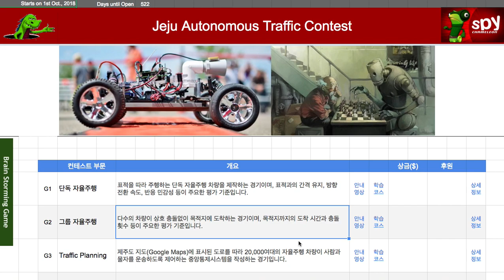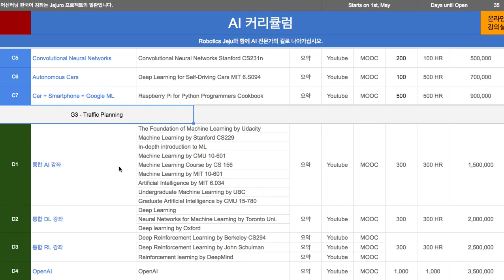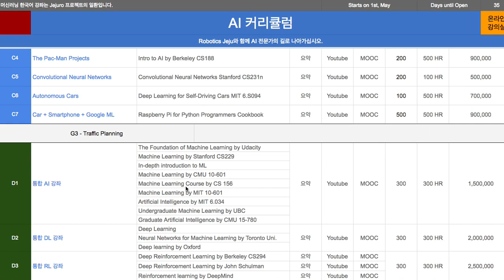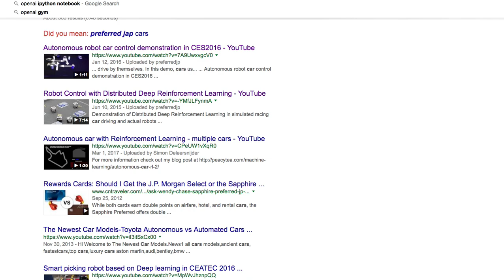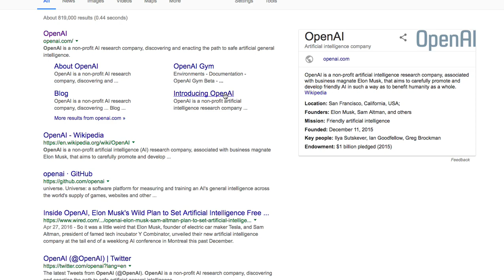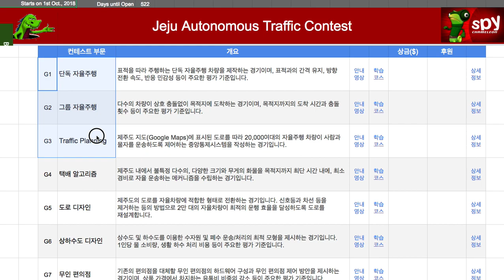A120 - 교통제어 게임